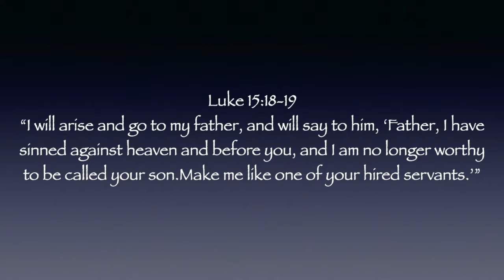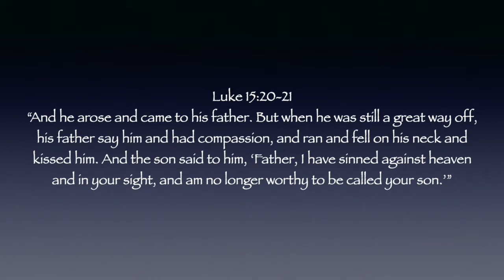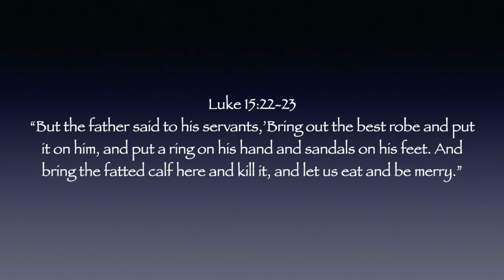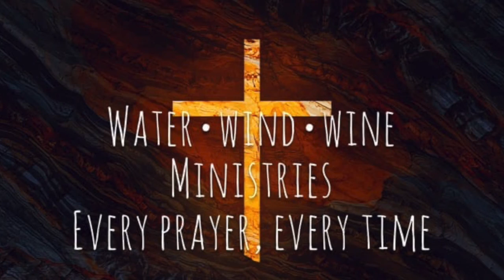The Prodigal Son/ Session 4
The story of the prodigal son is a Bible favorite. Historically taught to show the heart of God when a sinner repented, it has a timeless meaning and application. However, in this video series, I have taken the revelation that the Lord has given me to take the parable to a whole other level. The story is more closely related to a Christian who has decided to let their relationship with the Father wane. Or as I like to call them, "Greasy Grace" Christians. This series also takes a look at the heart of the father and of the older brother. Further, it explains how the older brother is a metaphoric picture of a legalistic Christian and how they respond to a "backslider." If you watch this series, {or listen to the podcasts} your perception of forgiveness, love and judgments bound to change and you will be set free!